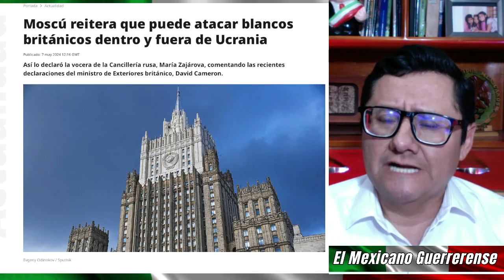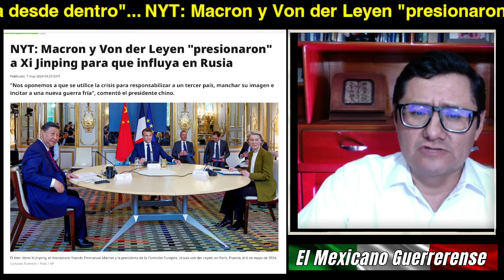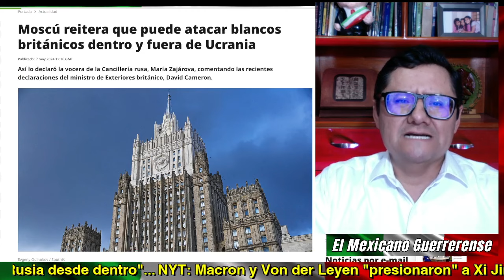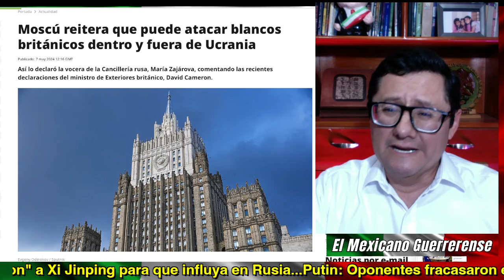UE y Francia presionan a Xi para que influya en el Oso ruso; Fracasa intento de destruir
NYT: Macron y Von der Leyen "presionaron" a Xi Jinping para que influya en Rusia...Putin: Oponentes fracasaron en su intento de "destruir Rusia desde dentro"...